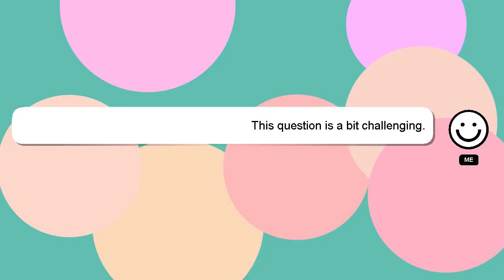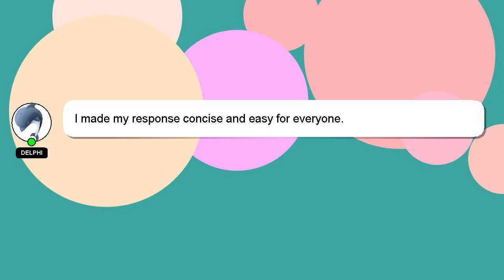How to turn off lights in nfs heat?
Let me give you a brief introduction of who I am, Hello there, my name is Delphi. I am willing to help you find the solutions to your questions. - How to turn off lights in nfs heat?

I will 'heart' your answer to show my gratitude for your contribution.

*2 What we are experimenting :*